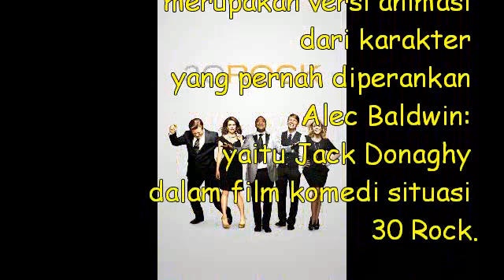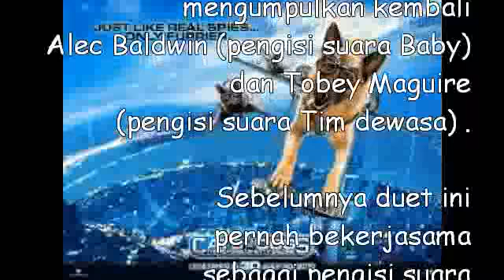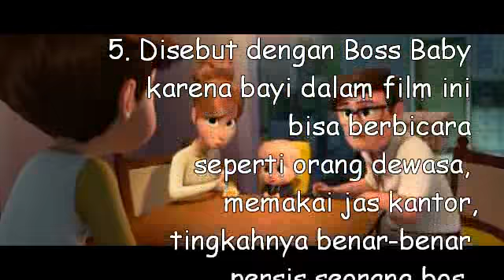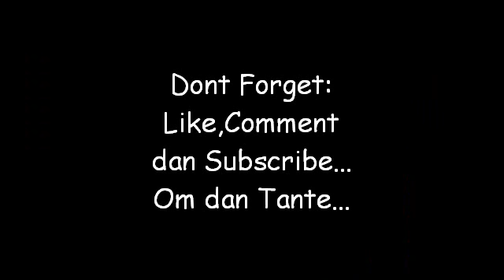Sssstt...Rahasia Unik Bayi Berbicara dalam Film "The Boss Baby"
Kisah bayi yang bisa berbicara buatan DreamWorks Animation yang dirilis pada 30 Maret 2017.

Ada beberapa fakta menarik dibelakang film arahan sutradara Tom McGrath ini? Berikut 5 fakta menarik pada film animasi komedi keluarga berjudul The Boss Baby ini .

Terima kasih...